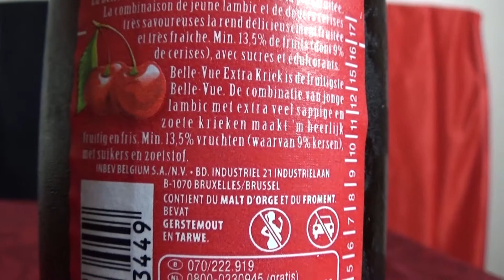Beer Mistresses Beer Reviews #1: Belle-Vue Extra Kriek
Hello Beer Lovers
I’m Kathryn DeSinaasappelen, your Beer Mistress.
Today’s Beer Review is on Belle-Vue Extra Kriek
This is a Belgian Kriek Lambic by Belle-Vue brewery (owned by InBev)
It comes in at 4.1% ABV.

~KD